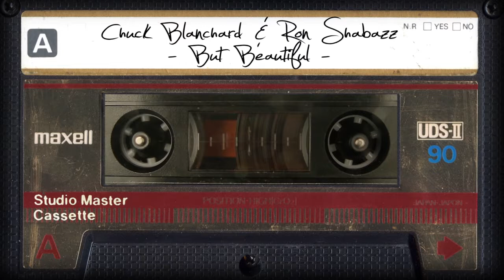Charles"Chuck" Blanchard and Ronald H Shabazz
But Beautiful is a popular song with the music written by Jimmy Van Heusen and the lyrics by Johnny Burke. The song was published in 1947.One of the latest versions was done by Tony Bennett and Lady Gaga. We also several original songs/videos on Youtube, available on CDbaby.com as well as all the other digital downloads.. iTunes, Spotify, Rhapsody ,GooglePlay etc. Chuck Blanchard on alto saxophone and Ron Shabazz on tenor saxophone.